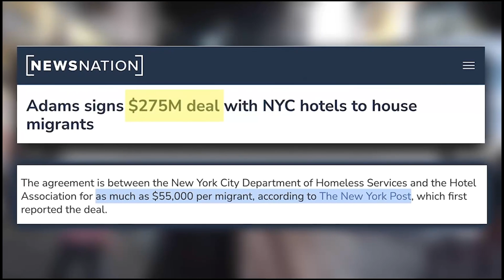We Welcome Migrants; Just Not Here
Reacting to a daily caller video where they interview people in Texas and New York City about the migrant crisis. The attitudes differ and liberal hypocrisy is exposed. New Yorkers welcome migrants but don't believe they should be in their city because it is already to capacity. The interviews are very revealing and fascinating to watch.